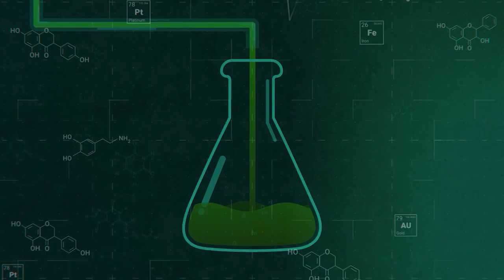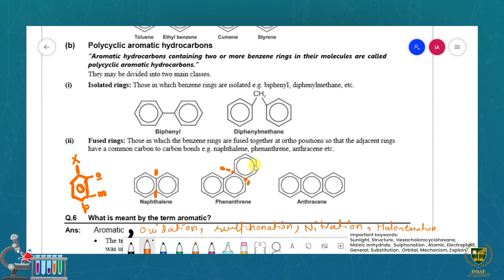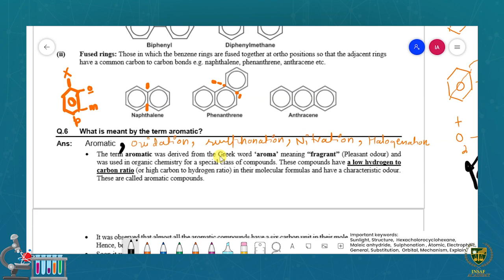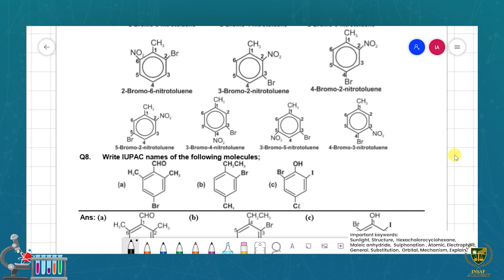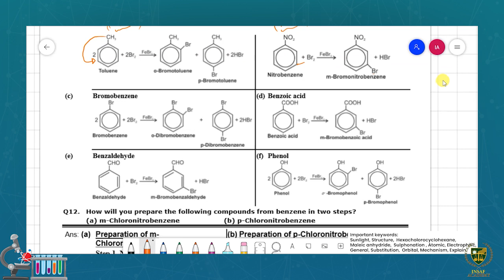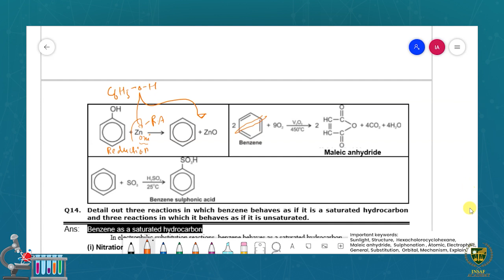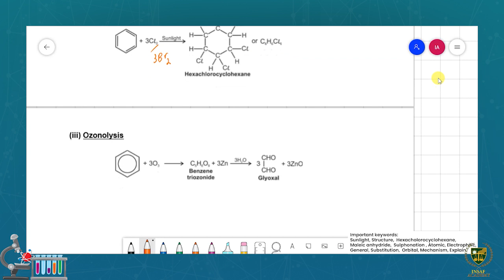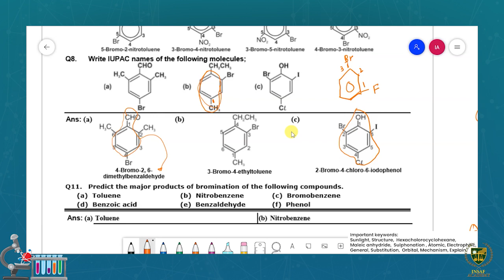Exercise Solution Part B | 12th chemistry | Chp 09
Dear Students
Exercise Solution Part B.